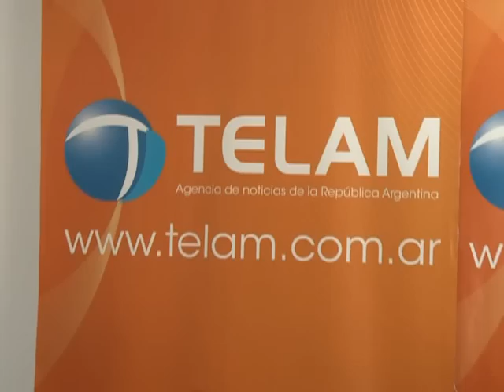Télam firma convenio para mejorar información sobre seguridad vial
La Agencia Nacional de Noticias Télam firmó hoy un convenio marco con el Sistemas Inteligentes de Transporte (ITS) de Argentina para ofrecer una más eficaz información en materia de Seguridad Vial.
"Estas tecnologías son imprescindibles para mejorar la seguridad vial y la movilidad en su conjunto", dijo Daniel Gerardo Russomanno, presidente de ITS Argentina, al suscribir el acuerdo marco que tendrá vigencia por un año (prorrogable).
Por el acuerdo, Télam pondrá a disposición de ITS el servicio general de noticias (texto y fotos) y el servicio audiovisual de la agencia, y recibirá información de los modernos sistemas instalados en corredores viales.
Tras la firma del convenio, el presidente de Telam, Martín García destacó el beneficio que será para la agencia "recibir información ligada a los sistemas de transporte inteligente en la Argentina".
La información de la tecnología de ITS será de utilidad de los usuarios de rutas y caminos, así como de la población en general.